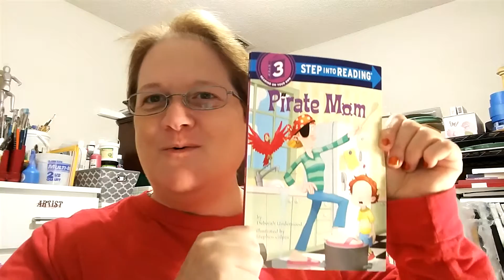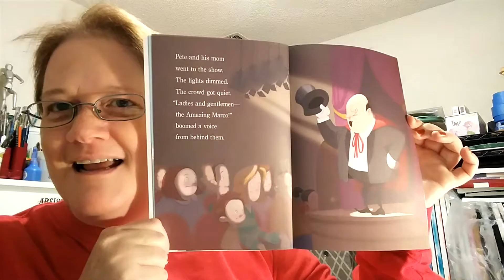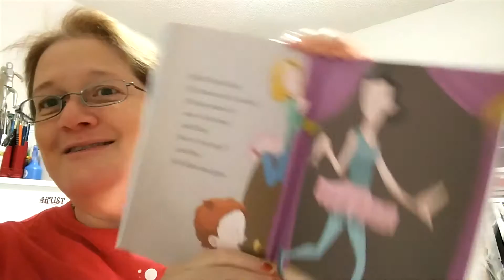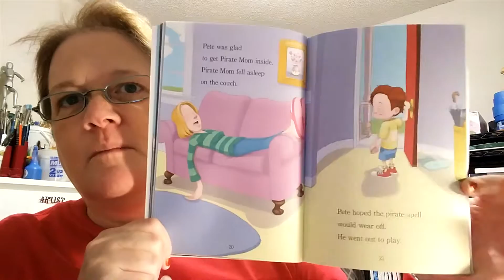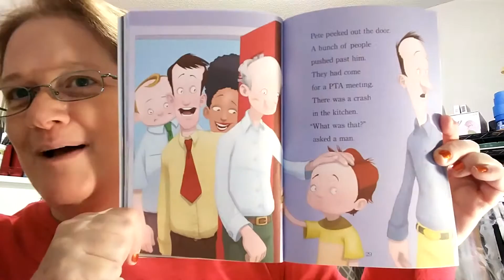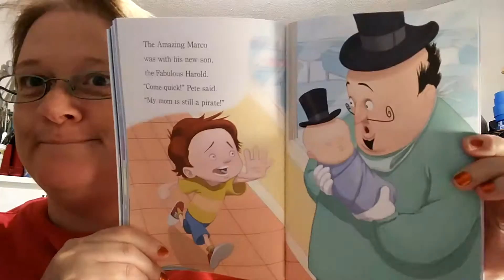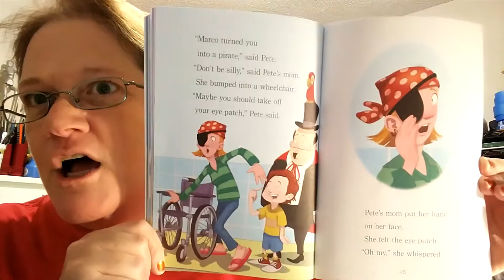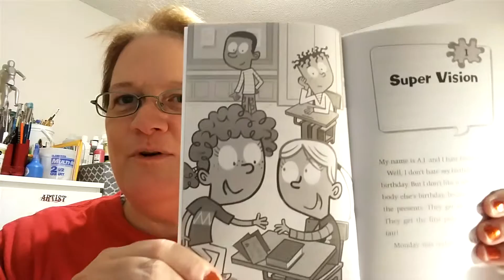Pirate Mom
A story about a boy who wanted his mom to play pirates with him.